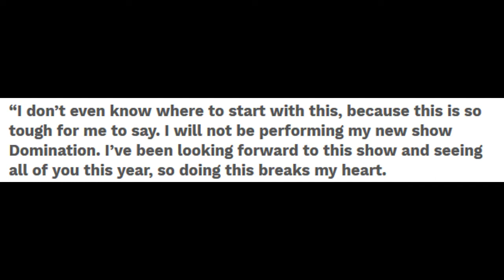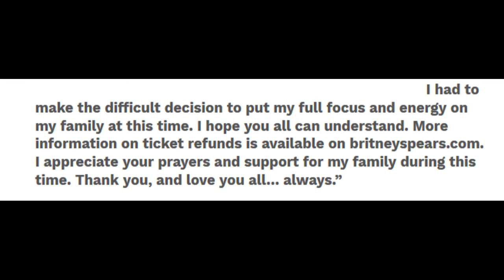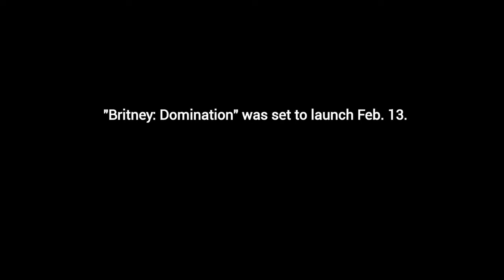BRITNEY SPEARS Taking Indefinite Hiatus After Her Dad 'Almost Died'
Britney Spears will be postponing her famous Las Vegas show to look after her father as he recovers from life-threatening health problems.

TMZ reports that Britney announced the news on Friday, adding that she’s going to “devote all of her time to her family and their efforts to care for her father during his recovery from a life-threatening illness.”

Her full message on Instagram read,

Her father, Jamie Spears, became very sick just two months ago following the rupture of his colon. Britney reveals that her dad was lucky to make it out alive and he has a long road to recovery.

Britney will not be performing her “Britney: Domination” residency at MGM’s Park Theater until further notice.

"Britney: Domination" was set to launch Feb. 13.

Britney Spears, Domination Tour, Britney's father, Britney Spear's father, ill, sick, colon rupture, near death experience, Britney spears taking indefinite hiatus after her dad u27almost diedu27, Died', 'almost, Dad, Her, After, Hiatus, Indefinite, Taking, Spears, Britney